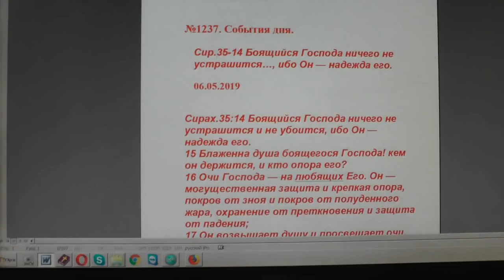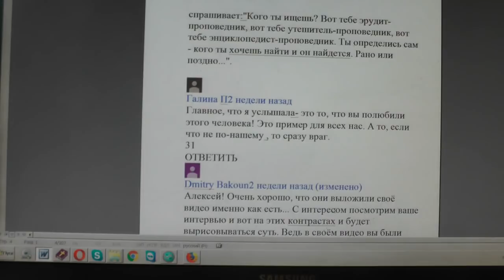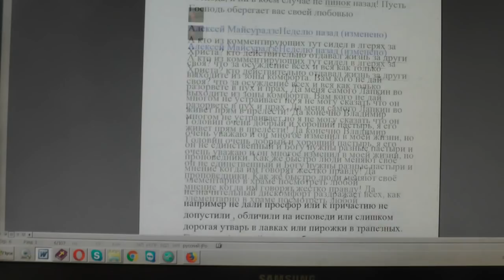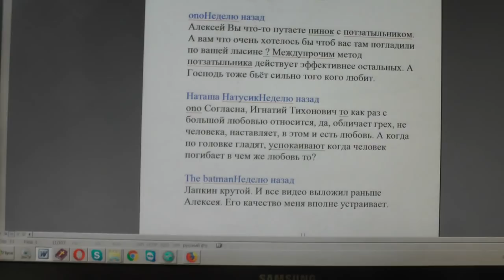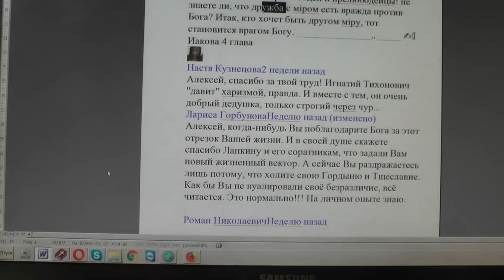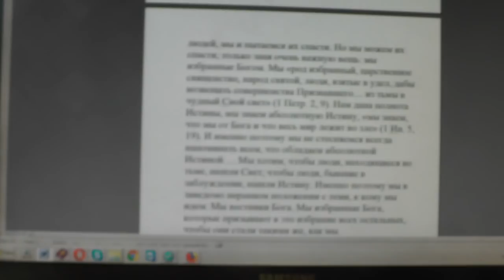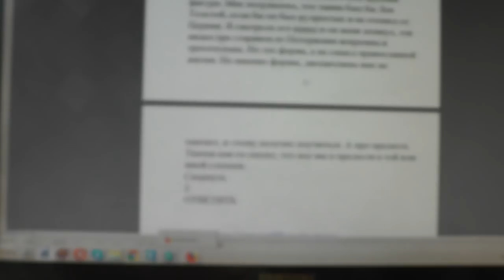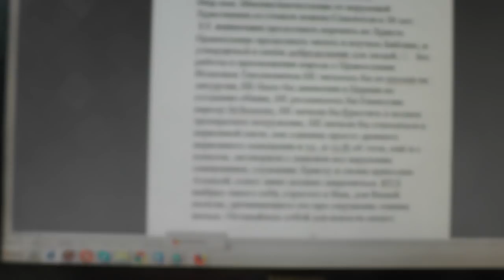№1237. События дня. Сир.35:14 Боящийся Господа ничего не устрашится…, 06. 05. 2019